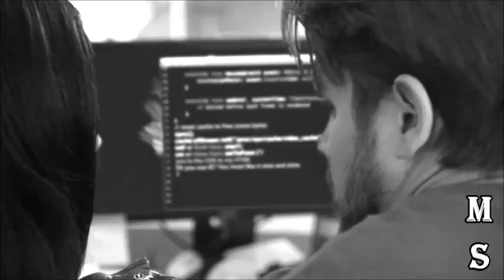Evan & Mariana - War Of Hear